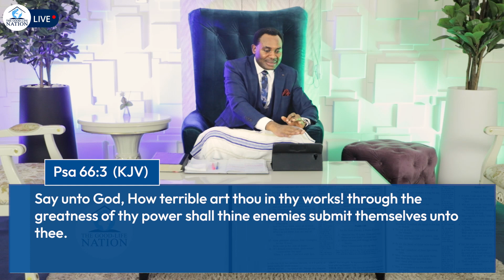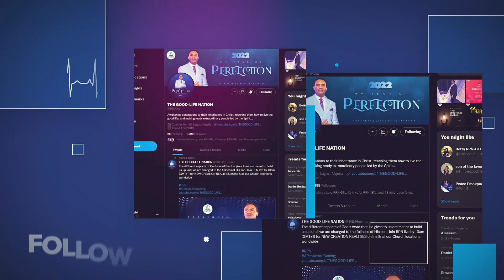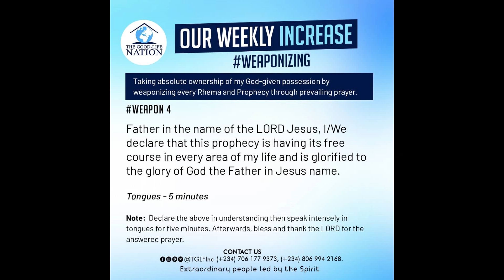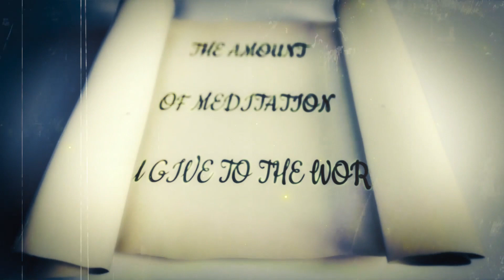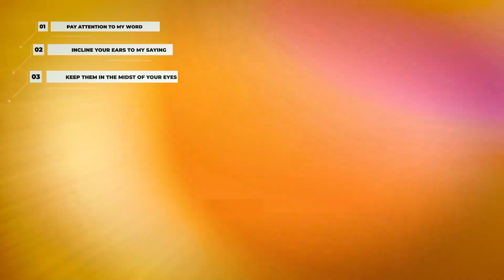THE FULLNESS OF CHRIST (PART 2) WITH REVEREND P.N UTOMI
NEW CREATION REALITIES (THE FULLNESS OF CHRIST (PART 2) WITH REVEREND P.N UTOMI) 26/06/22